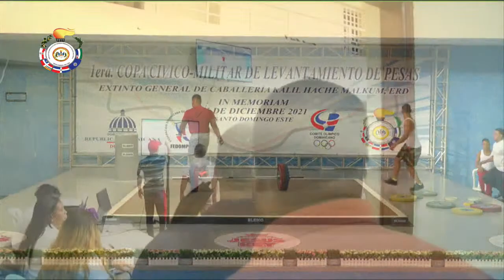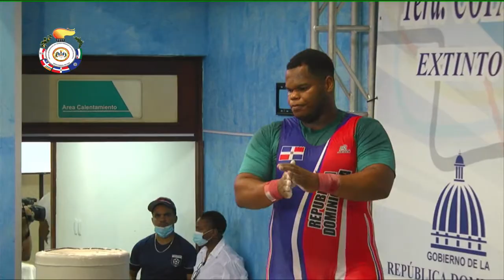INAUGURACION DE 1 COPA CIVICO-MILITAR